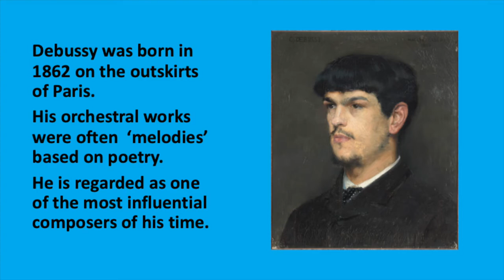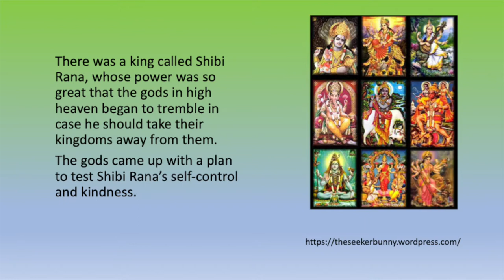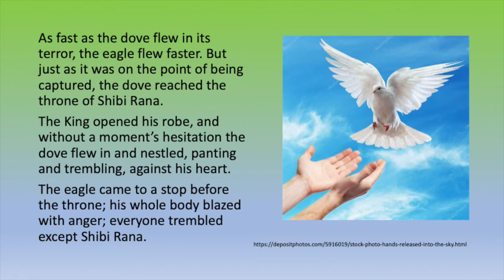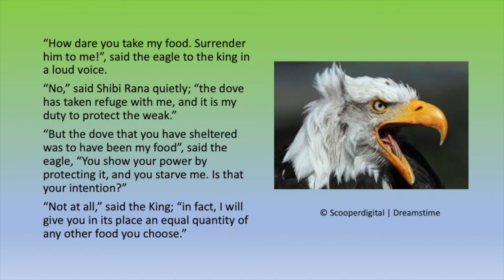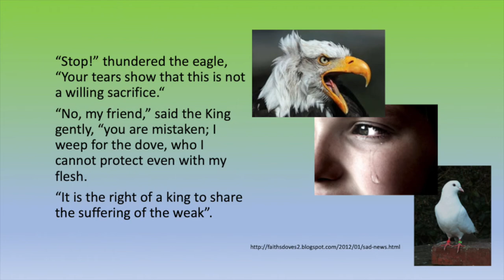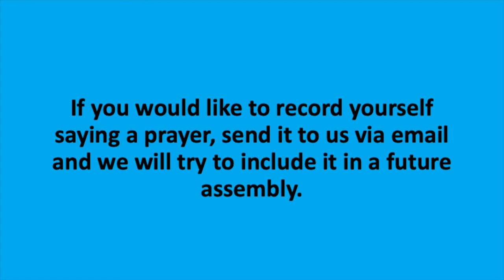HT Assembly 29th June